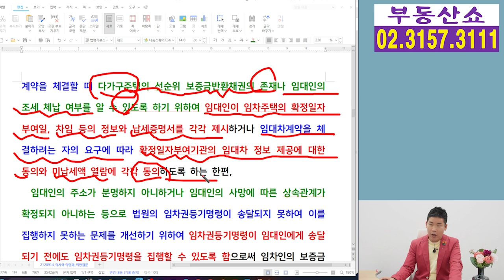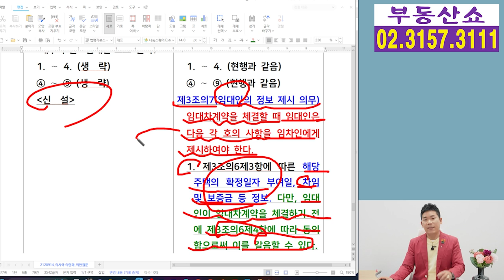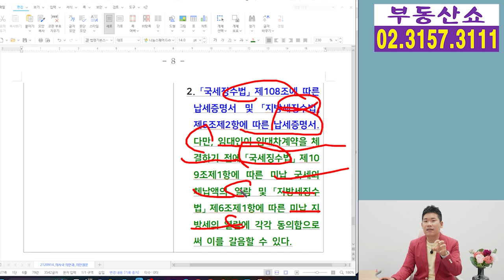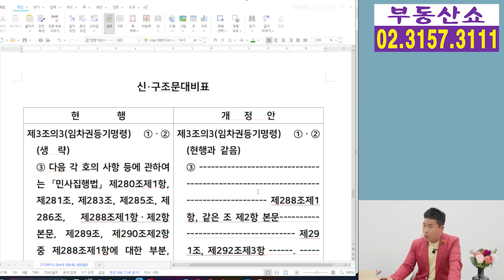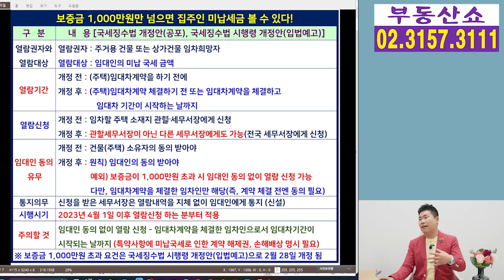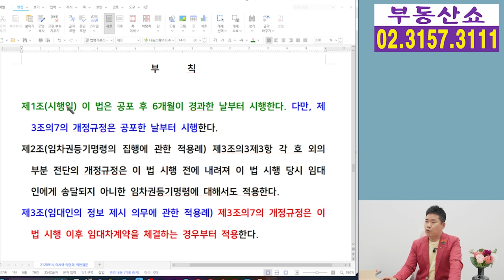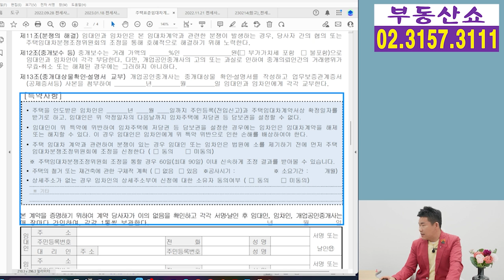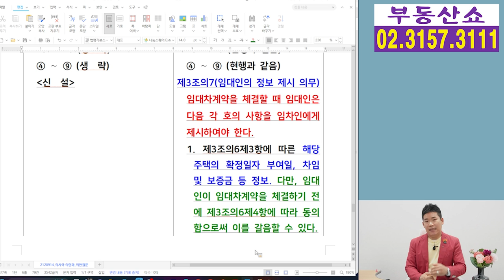임차인 전세사기 걱정 끝! 주택임대차보호법 개정안 국회 통과!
집주인 미납 세금이나 선순위 보증금 때문에
보증금을 돌려 받지 못할까 불안한
임차인의 걱정을 끝낼
주택임대차보호법 개정안이 국회본회의를
통과했는데요, 자세한 내용 알아보겠습니다.